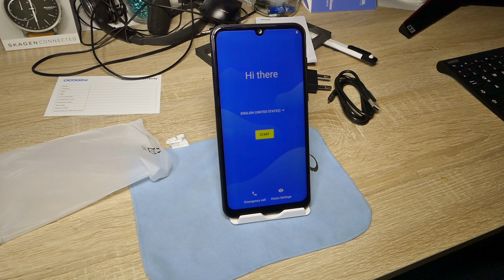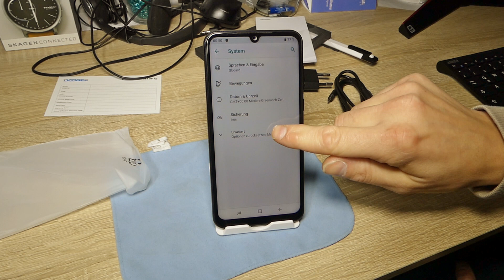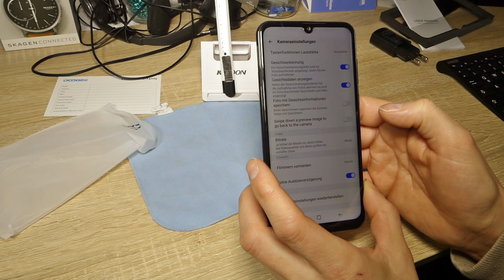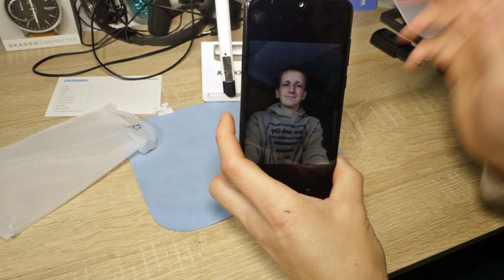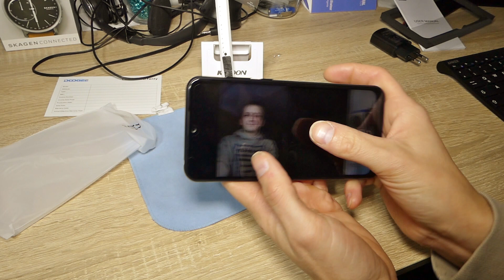Doogee N20 - Unboxing und erster Eindruck ( Deutsch )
Letztes bin ich beim Stöbern auf Amazon auf das DOOGEE N20 gestoßen, welches ich doch ansprechend fand. Nun habe ich es mir geholt und packe es in diesen Video aus.

*Das Doogee N20 bei Amazon